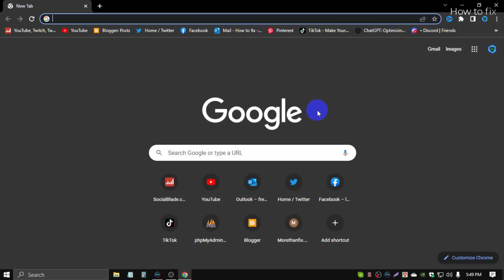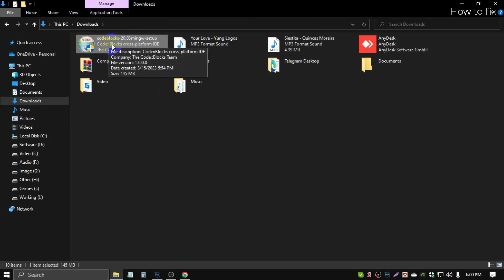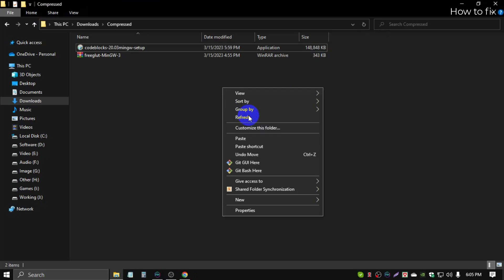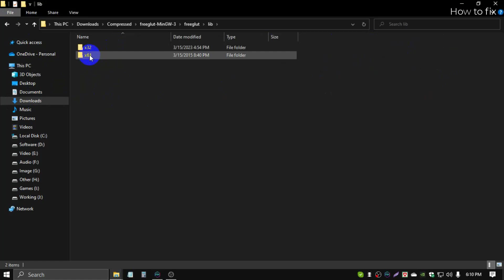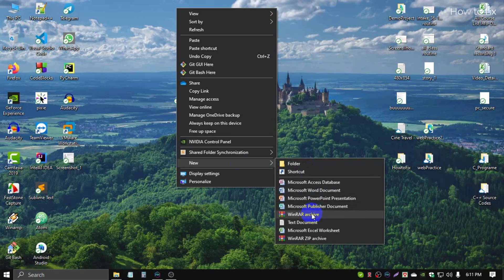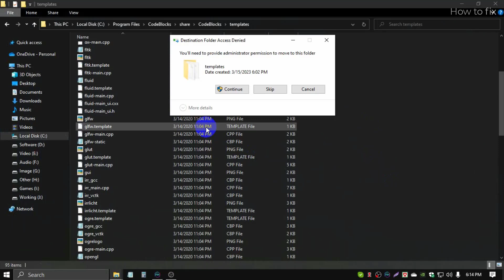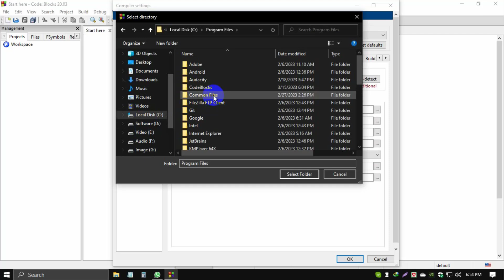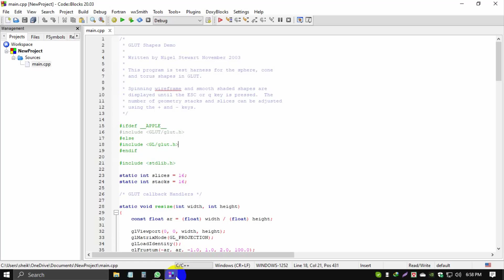How to fix OpenGL error / install code blocks in windows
"Fix OpenGL Errors Instantly: Unbelievable Hack [Windows 10/11]!" / install opengl glut on windows with code blocks/ opengl/ freeglut error  fix / code blocks install OpenGL C++ computer graphics

Thanks